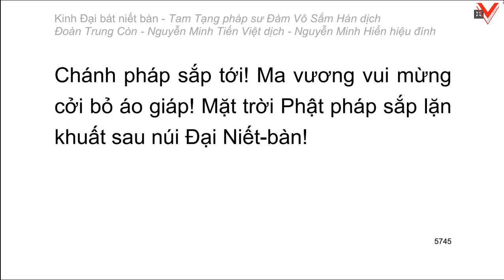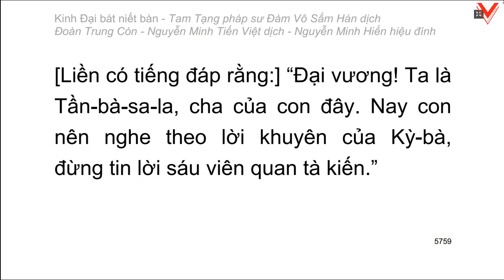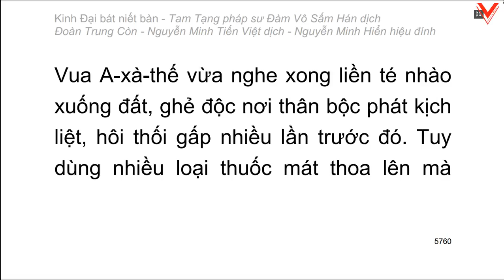Kinh Đại Bát Niết Bàn - 大 般 涅 槃 經 - Đàm Vô Sấm Hán dịch (tiếp theo)